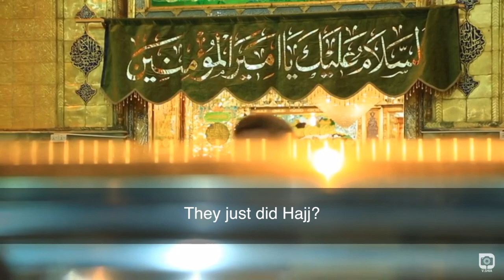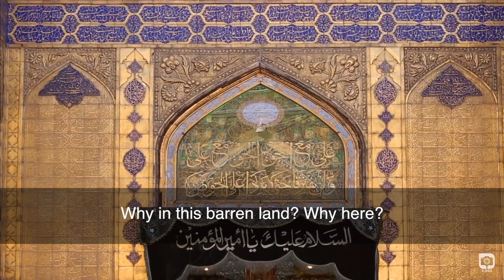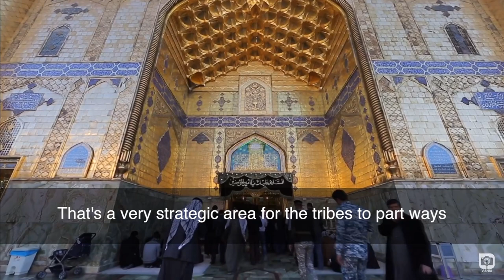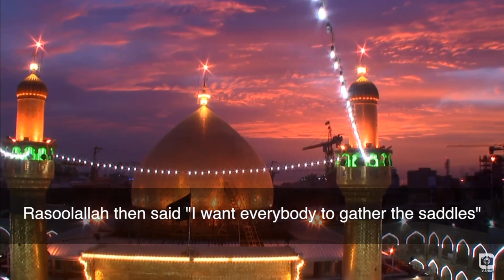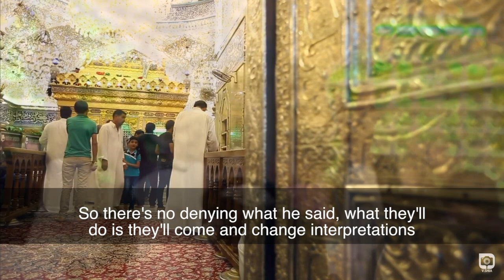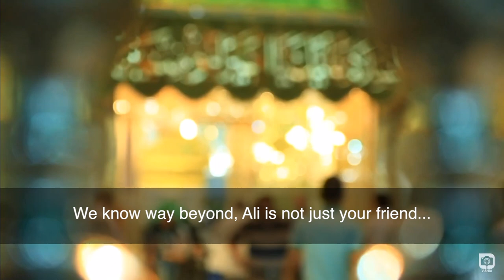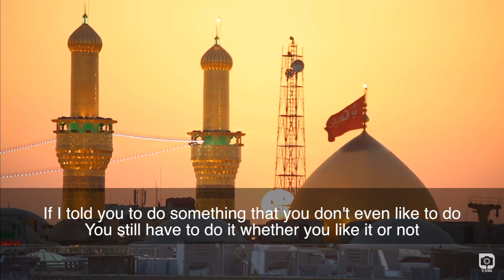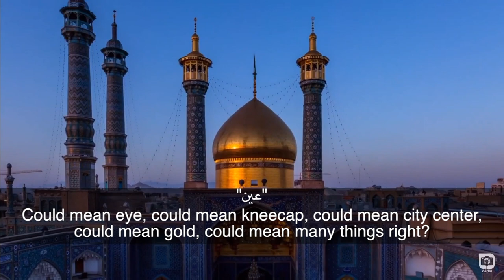Sayed Mohammedhassan Alsheraa- The Mystery of Ghadir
2018
idara-e-jaferia islamic center
Maryland USA